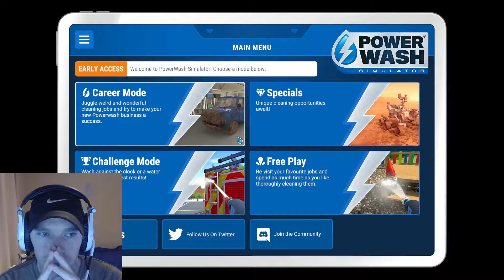ÖVERGIVEN LEKPARK | PowerWas Simulator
Trycktvätteriet Twilight HQ är nu ute på en övergiven lekplats, och behöver få den i ordning och ren före barnena kan leka där igen..